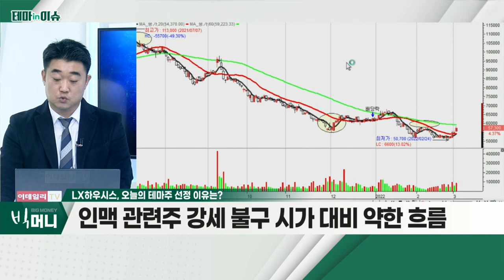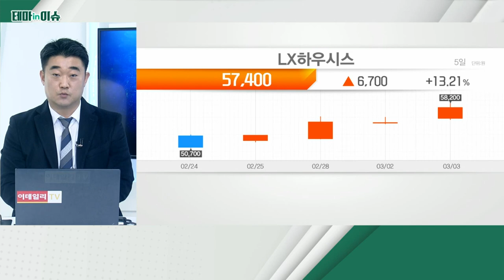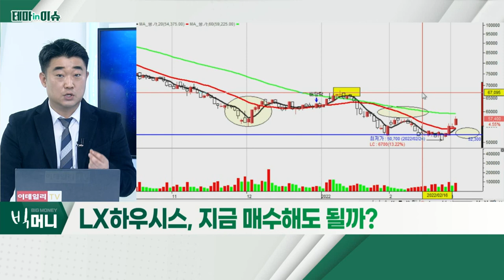LX하우시스(108670)... 대선 후보 단일화 이슈_테마IN이슈 (20220303)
LX하우시스(108670)
- 대선 후보 단일화 이슈… 관련주 강세
- 인맥 관련주 강세 불구 시가 대비 약한 흐름
- 변동성에 따른 매매 '주의' 필요